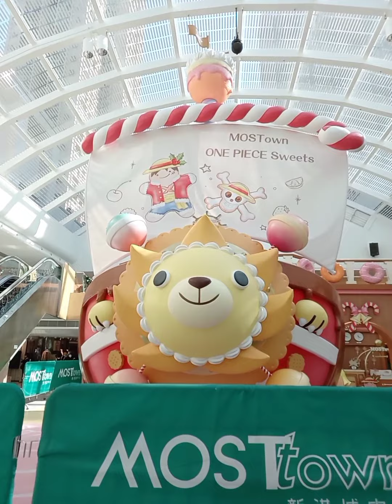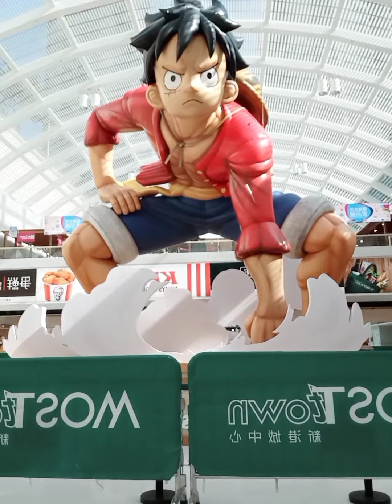STRAWHAT LUFFY @MA ON SHAN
celebrating 1000 eps of one Piece.